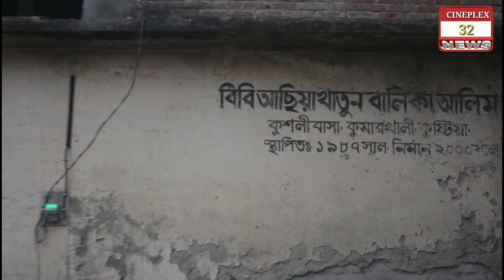মাদ্রাসার শিক্ষার্থির গায়ে ভয়াবহ আগুন || Madrasah student caught fire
CINEPLEX 32 এর পক্ষ থেকে সবাই কে জানাই আন্তরিক অভিনন্দন প্রীতি ও শুভেচ্ছা! ইতিহাস ঐতিহ্যময় স্থান অথবা গ্রামীণ সংস্কৃতি এবং আপনার আশেপাশে যে কোন ঘটনার তথ্য উপাত্ত এমনকি মেধাবী সম্পন্ন ব্যক্তির জীবনী বিশ্বের দরবারে তুলে ধরতে কাজ করছ CINEPLEX 32.CINEPLEX 32এর সকল অনুষ্ঠান দেখুন CINEPLEX 32 YouTube চ্যানেলে অথবা www cineplex 32. com অথবা Facebook page Cineplex 32.সেই সাথে আপনার আশেপাশে নানা ঘটনা , পুরাতন কোন ইতিহাসের সাক্ষী হয়ে আছে এমন কোন স্থান অথবা গ্রামীণ লোক সংস্কৃতি অথবা আপনার পাশের কোন প্রতিভা সম্পন্ন ব্যক্তি অথবা শিল্পীর কথা যদি জানা থাকে তাহলে জানাতে পারেন । কারণ আপনার মহামূল্যবান পরামর্শ দিয়ে চ্যানেলটি নিজস্ব গতি ধরে রাখতে সহযোগিতা করবে। এজন্য আপনার  মতামত বা তথ্য প্রদানের জন্য যোগাযোগ করুন।  মুঠোফোনঃ- 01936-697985 আথবা 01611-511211 এই নাম্বারে যোগাযোগ করুন।